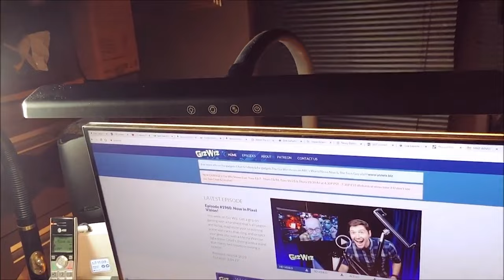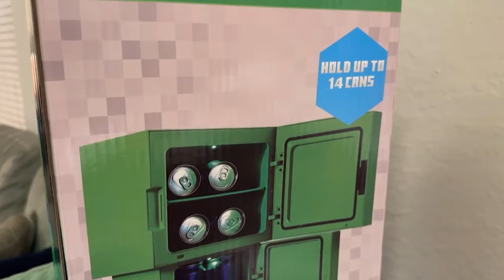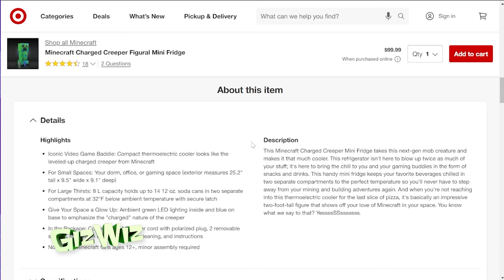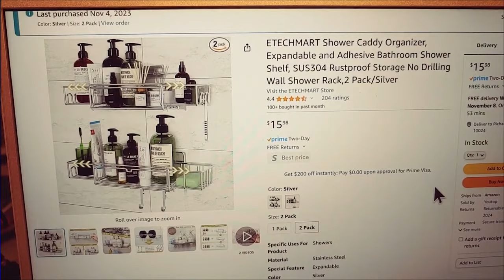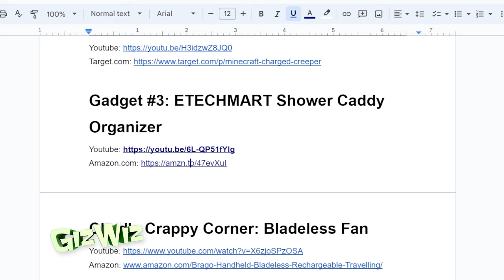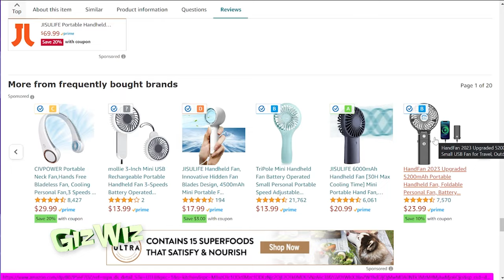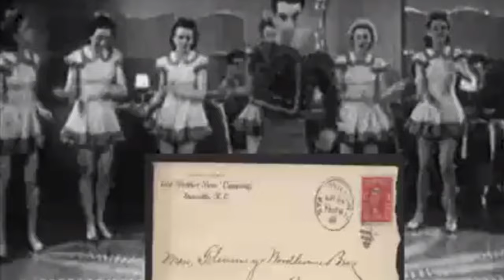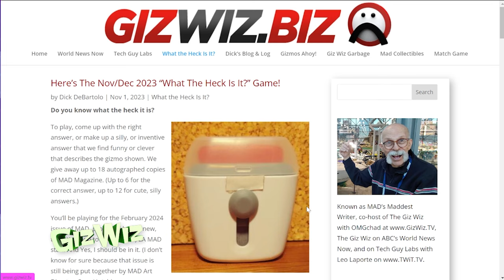The Giz Wiz #1961: A Fanless Fan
This week on Giz Wiz: We've got a luminous twist with a desk lamp that's brighter than your last idea, a mini fridge straight out of Minecraft's blocky universe, and a shower caddy organizer that'll keep your shampoos in line. Chad takes us on a journey to the land of questionable gadgets with a bladeless fan that's more wind than wisdom. For info on all the gadgets Chad & The Giz Wiz showed, or the mobile friendly version